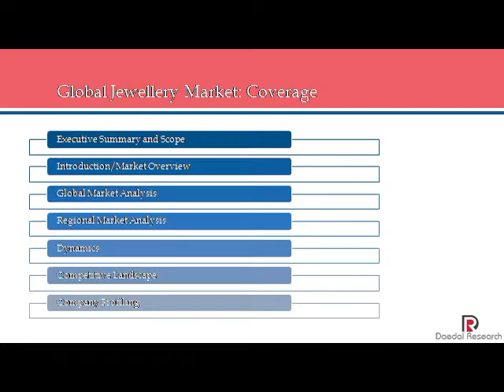Global Jewellery Market: Size, Trends & Forecasts (2018-2022)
The global jewellery market has increased at a significant CAGR during the years 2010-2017 and projections.